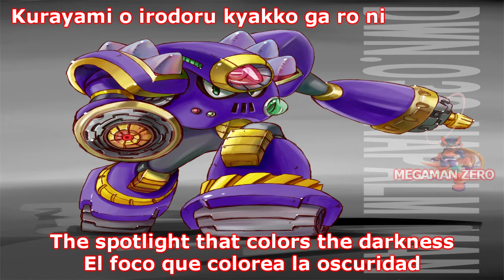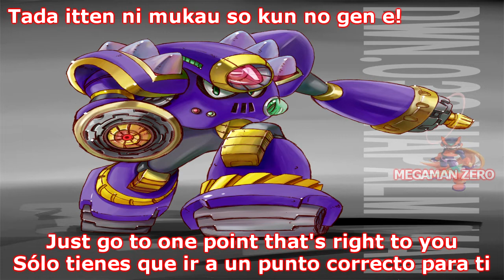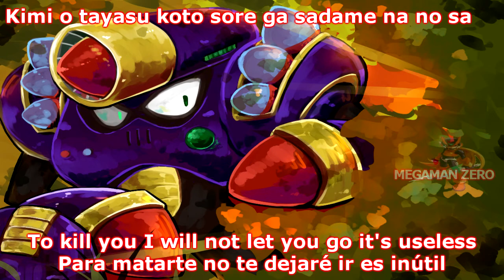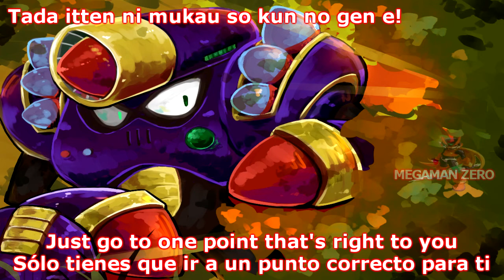RELOADED "Napalm Man"- AEROGEL - ROCKMAN Kai Arrange Shite Mita!! - Sub Español Sub English